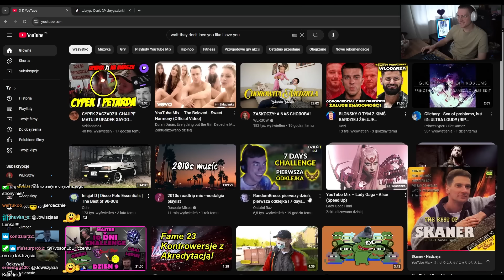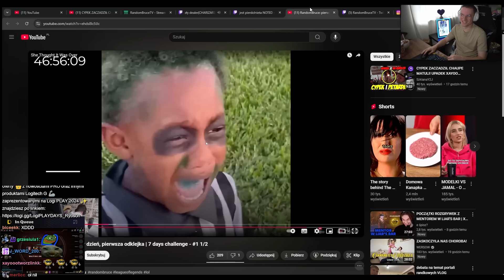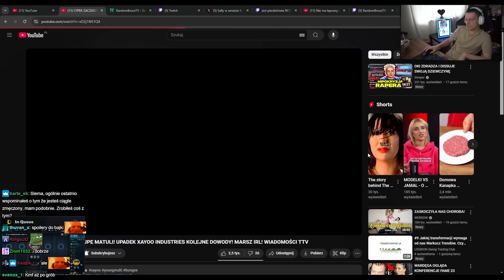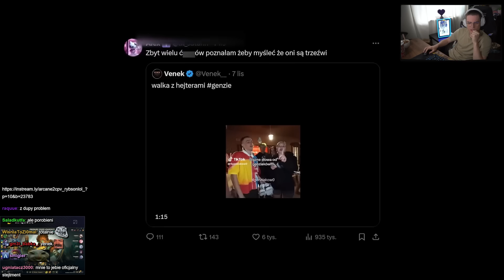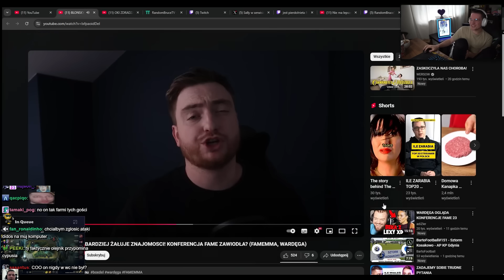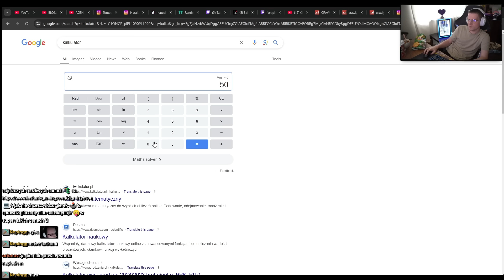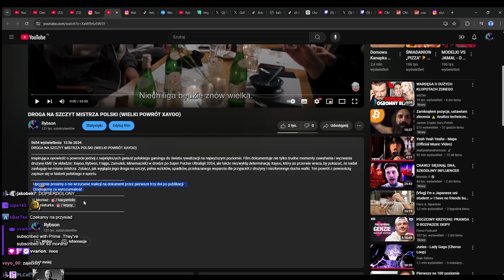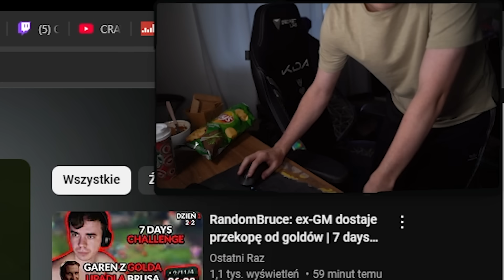WRAŻENIA I KULISY PUBLIKACJI DOKUMENTU KMF 🎬 *droga na szczyt mistrza polski*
Znajdziesz mnie tutaj 👇👇👇
Sprzęt z którego korzystam i polecam 👇👇👇
🎬Montaż: Gruber
0:00 - 0:19 Intro
0:20 - 0:49 Charakterny taniec Labrygi z Lexy
0:50 - 1:47 Specjalnie itemy w sklepie pozamieniali serio
1:48 - 2:08 Wymarzony stream z Natsu
2:09 - 2:31 Jedna wygrana challengera z ciebie nie robi
2:32 - 3:25 Szklana o Cypku i Brusie
3:26 - 3:48 Jasper anime pokemon cosplay
3:49 - 4:21 Balance team w Lolu to jakiś żart Kha zix Shyvana nerfs
4:22 - 4:51 Cała prawda o waleniu w czekolade Brusa
4:52 - 5:13 Panie Jerzy Janowicz wszystkiego najlepszego
5:14 - 6:02 Contentowy potencjał KMF
6:03 - 6:56 Uczenie się jeździć zimą op
6:57 - 8:21 Debata u xntentaciona
8:22 - 8:44 NOWAY jestem w odcinku Gimpera
8:45 - 10:44 Genzie nie radzi sobie z hejtem ft Gimper
10:45 - 11:32 Jelly Frucik to satyra czy nie
11:33 - 12:12 Stresująca publikacja dokumentu KMF
12:13 - 14:52 Podcast Olejnika top content
14:53 - 15:36 Crawly chory content chore zarobki
15:37 - 16:19 Bonkol ostro o Rybsonie
16:20 - 16:52 Innowacyjny jedyny w Polskim internecie Tomek Olejnik
16:53 - 17:44 Młodzieżowe słowo roku
17:45 - 18:11 Znowu o ojcu konfidencie dzordzo
18:12 - 20:35 Odliczanie do dokumentu KMF i ważne informacja
20:36 - 21:22 Zwroty LP za trolli dla League Partnerów aha
21:23 - 22:00 Zaprasamy na stream urodzinowy 17.11 i dziękujemy ❤️